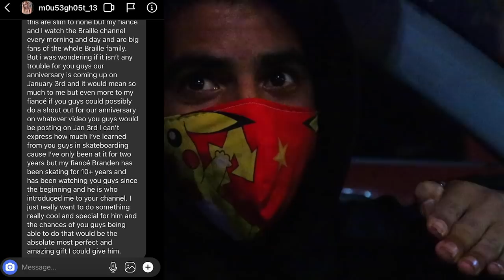SNEAKING INTO LAS VEGAS'S BIGGEST SKATEPARK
HAPPY 3 YEAR ANNIVERSARY TO STARR AND BRANDEN ❤️

in this video we head to Las Vegas to surprise Starrs fiancé for their 3 year anniversary, while in Vegas we skate Craig Ranch Vegas's largest skatepark and the next day we end the trip with a gnarly skate spot hope y'all enjoy this video.

MUSIC